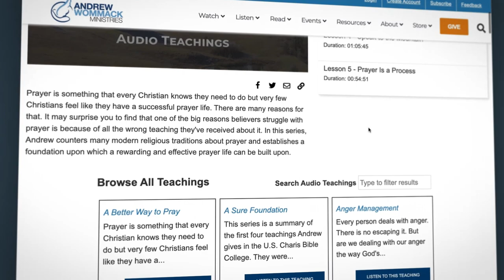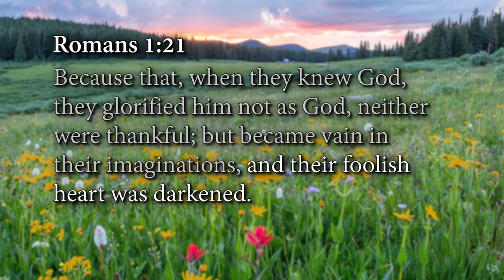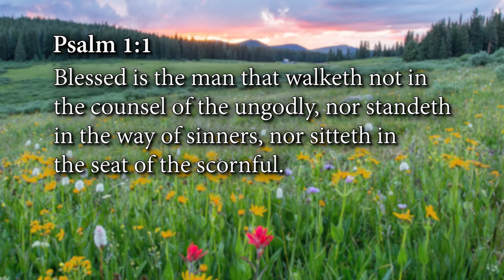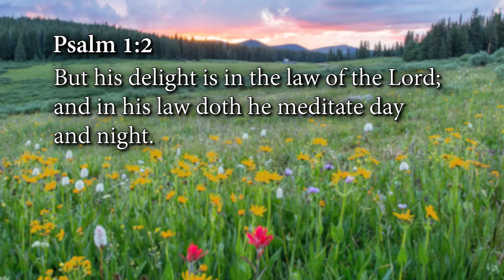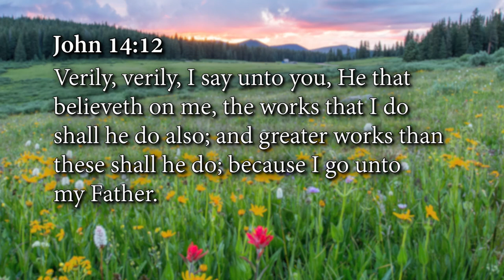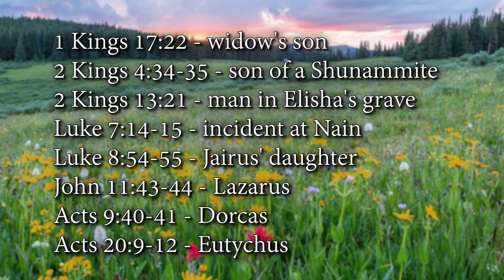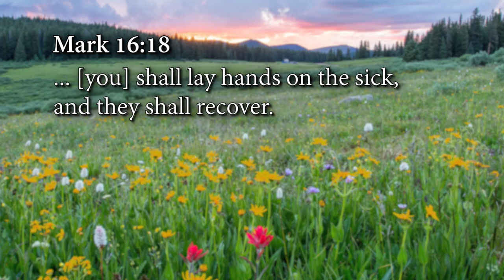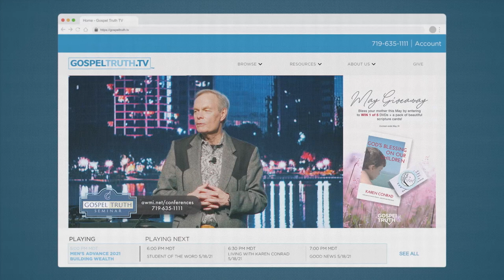Discover the Keys to Staying Full of God: Week 3, Day 3